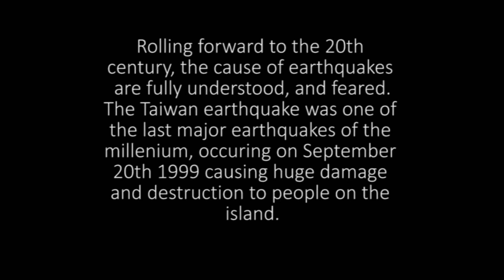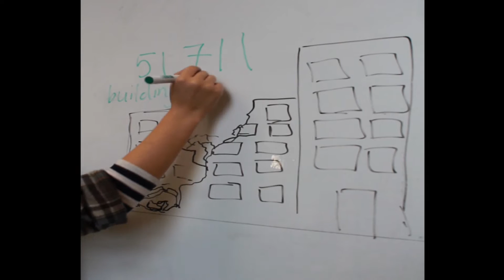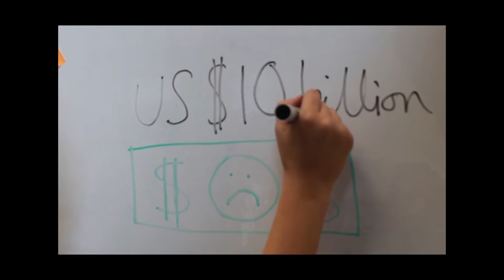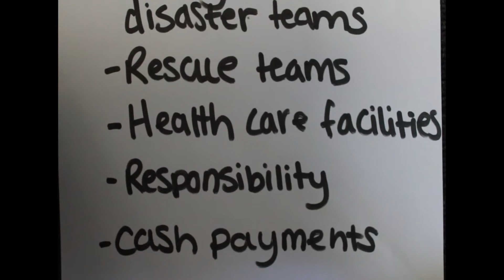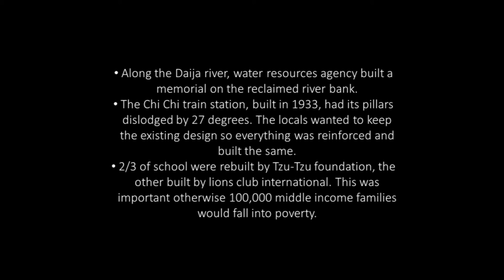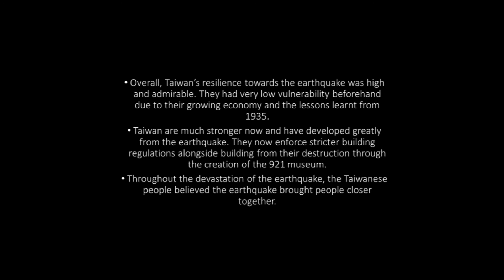120GED Chi Chi Earthquake, Taiwan, 1999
120GED video about the 921/Chi Chi/1999 earthquake in Taiwan by Louise, Becci, Hannah, Jess, Sian and Claire.